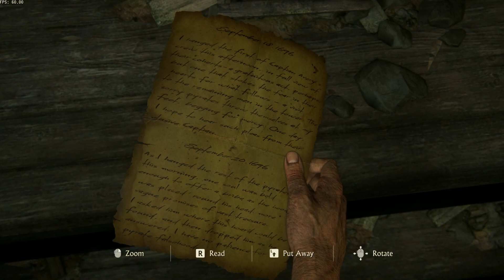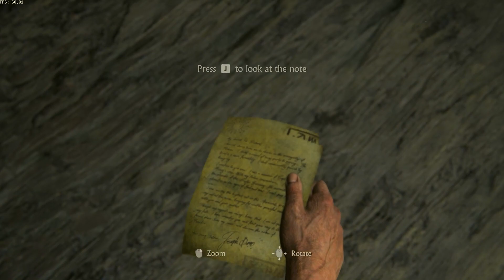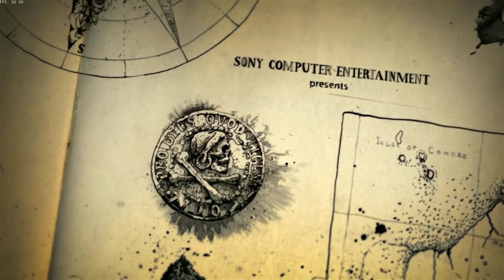UNCHARTED: Thief's End / EPISODE 2 / ULTRA GRAPHICS / (4K ingame) 200% Render Scale!!